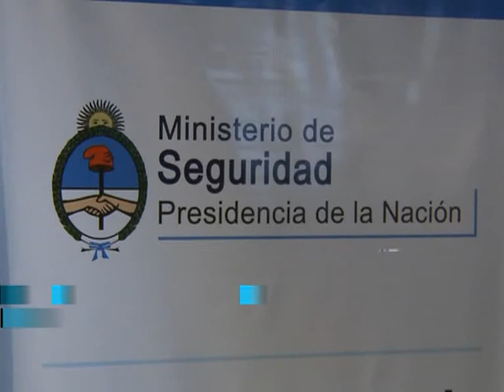Berni entregó botones "antipánico" para los barrios de Recoleta y Caballito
En Caballito y Recoleta cayo en los últimos 6 meses un 70 por ciento el robo a departamentos en ausencia de sus moradores gracias al "Plan Alerta y Seguridad"
Lo acfirmò hoy el Secretario de Seguridad Sergio Berni durante la entrega de 150 nuevos botones antipánico a encargados de edificios del barrio de Recoleta, durante un acto en el que estuvieron presentes el jefe de la Policía Federal, Román Di Santo, y el secretario general del Sindicato Unico de Trabajadores de Edificios de Renta y Horizontal (SUTERH), Víctor Santamaría.
El secretario de Seguridad de la Nación, Sergio Berni, aseguró hoy que en los barrios porteños de Recoleta y de Caballito bajó en los últimos seis meses un 70% el robo a departamentos con ausencia de moradores gracias a la implementación de botones antipánico en el marco del "Plan Alerta y Seguridad".
 "La gran mayoría y los responsables como partícipes de que
pudimos bajar casi el setenta por ciento de este delito en los
últimos seis meses, han sido los encargados de edificios que dieron
el alerta temprana a la Policía Federal para que pueda actuar",
afirmó el funcionario.
El objetivo del plan es posibilitar la asistencia de un móvil
policial de forma inmediata ante un problema de seguridad y que los
encargados y encargadas colaboren a prevenir delitos.